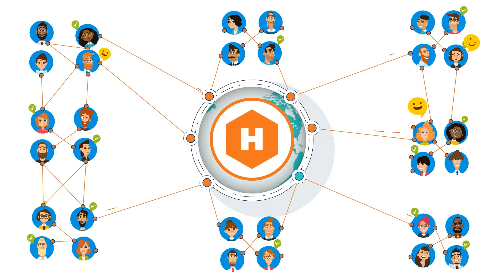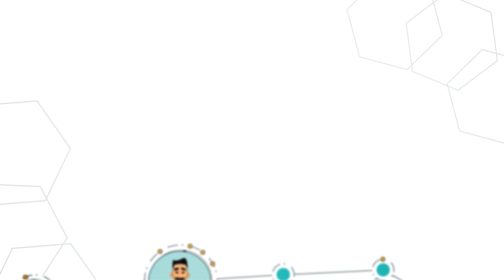Why Hive Streaming For Microsoft 365 Live Events & Stream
Hive Streaming works with Microsoft 365 to help organizations easily deliver engaging, high quality video to its global workforce, and helps leaders understand the impact of video across the enterprise with detailed analytics.